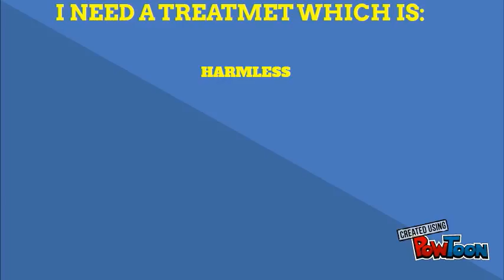PhiladelphiaHomeopathicClinic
Philadelphia Homeopathic Clinic has been treating people with different medical disorders using classical homeopathic healing philosophy Victor Tsan, MD - founder of the Philadelphia Homeopathic Clinic for​ two decades. Victor Tsan, MD, homeopath, hypnotherapist, and acupuncturist, has 40 years of academic and clinical experience and acquired his homeopathic training from the leading homeopathic school in the world – Academy of Classical Homeopathy in Kiev, Ukraine. Doctor Tsan’s qualifications are recognized by the World Education Services, New York, NY.-- Created using PowToon -- Free sign up -- Create animated videos and animated presentations for free.  PowToon is a free tool that allows you to develop cool animated clips and animated presentations for your website, office meeting, sales pitch, nonprofit fundraiser, product launch, video resume, or anything else you could use an animated explainer video. PowToon's animation templates help you create animated presentations and animated explainer videos from scratch.  Anyone can produce awesome animations quickly with PowToon, without the cost or hassle other professional animation services require.